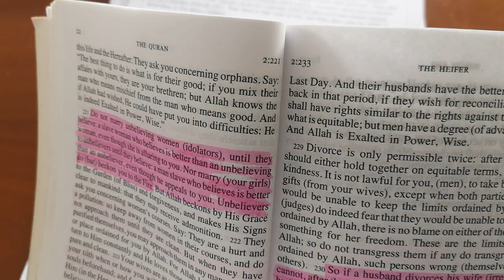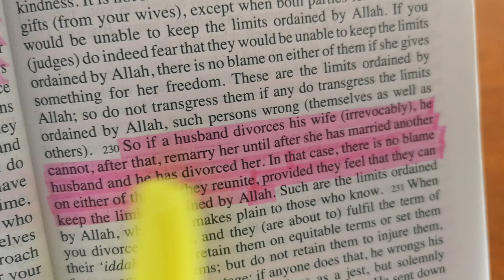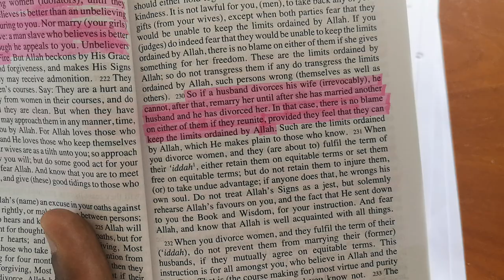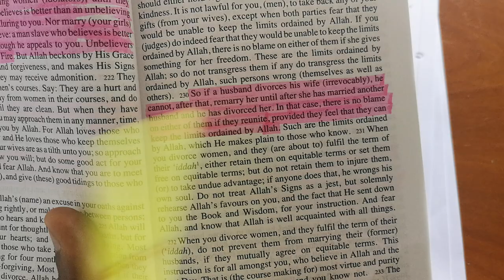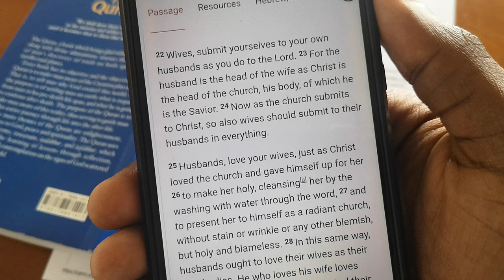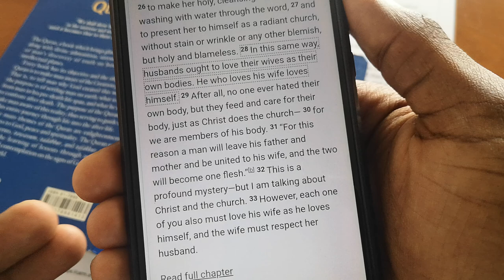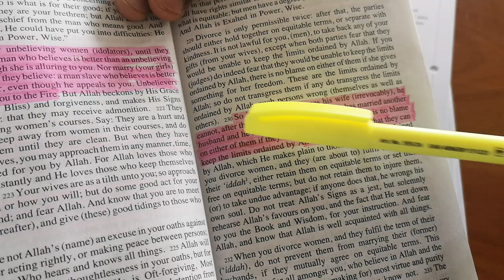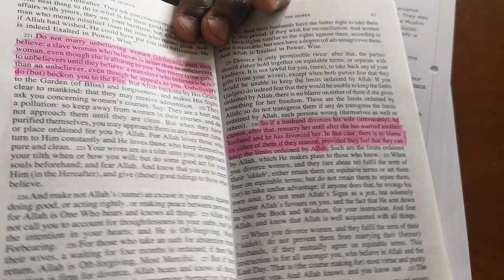How allah encourages divorce & adultry in Quran chapter 2